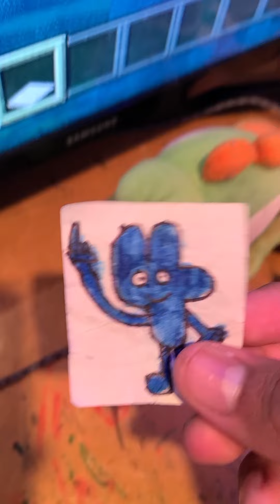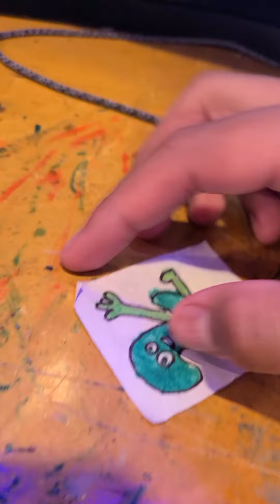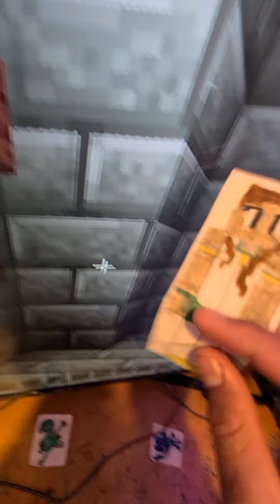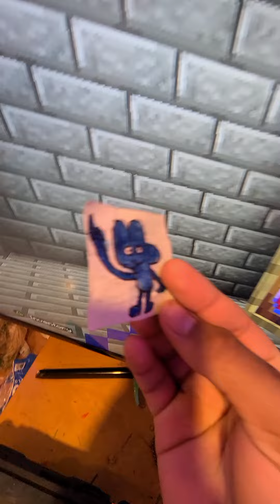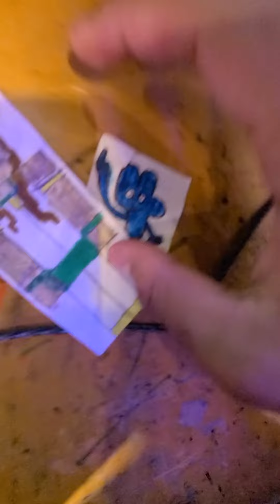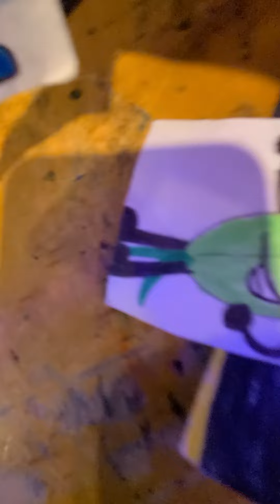BFB: Four's Equation Clubhouse Escape from the Snake Falls Part 2!